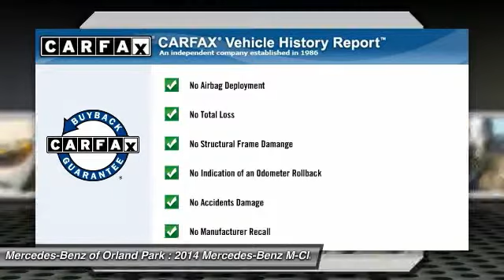2014 Mercedes-Benz M-Class Orland Park IL MU5988L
2014 Mercedes-Benz M-Class ML350 4MATIC

8430 W. 159th Street

** UNLIMITED MILES CERTIFIED WARRANTY. Accessory Chrome Package, Lane Keeping Assist Package, Lane Tracking Package (Blind Spot Assist and Lane Keeping Assist), Lighting Package (Adaptive Highbeam Assist and Bi-Xenon Headlamps), Premium 1 Package (115V AC Power Outlet, Auto-Dimming Mirrors, Driver Memory Seat, iPod/MP3 Media Interface, iPod/MP3 Media Interface Cable, Power Folding Mirrors, and Rear-View Camera), 4MATIC&reg;?, and KEYLESS-GO?. Mercedes Benz of Orland Park is pumped up to offer this good-looking 2014 Mercedes-Benz M-Class. With plenty of passenger room, you won't have to worry about being cramped when it's more than just you in the SUV.